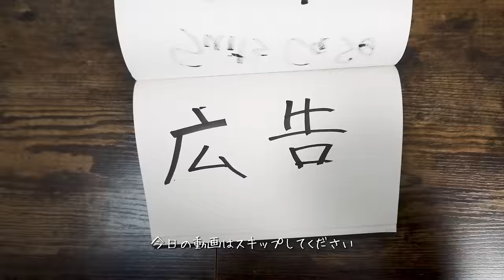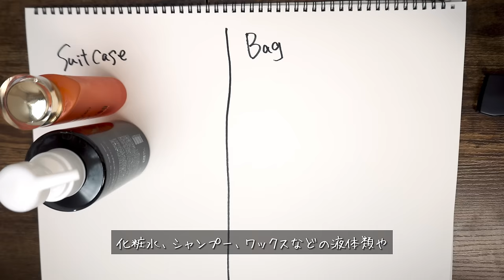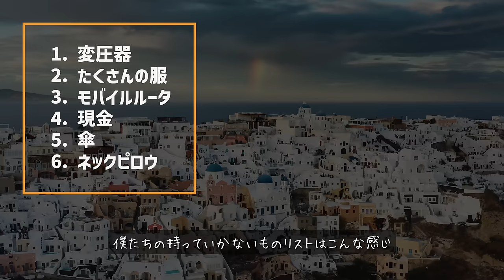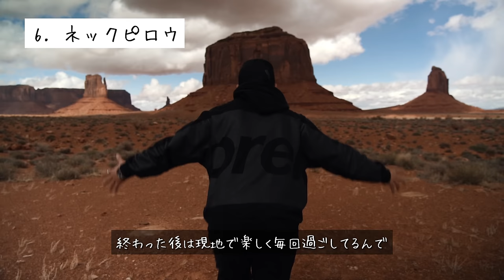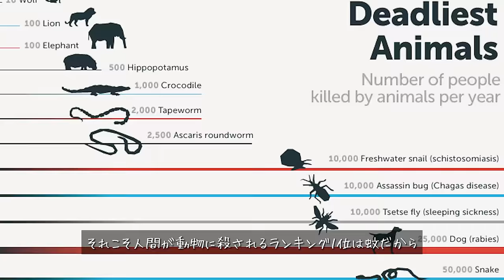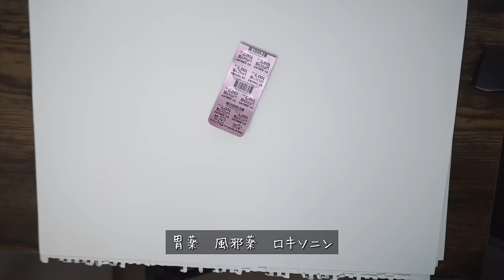これだけは忘れるな！世界旅行スーツケースの秘密を公開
▶︎メンバーとして一緒に旅をしよう
世界旅行行ってみたい！今年何かを始めてみたい！
あなたの背中を押すコンテンツをたくさん発信しています。

▶︎動画で説明してたタコ足
電源タップ 4個口4USBポート 変換プラグ付き

▶︎カメラ機材類（vLogで大活躍）
・Insta360：最強の360度カメラ